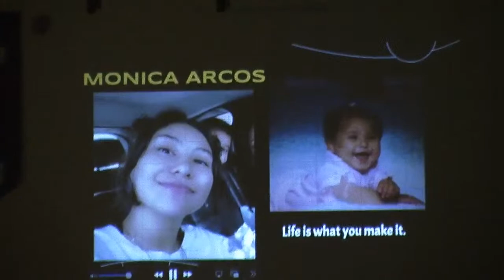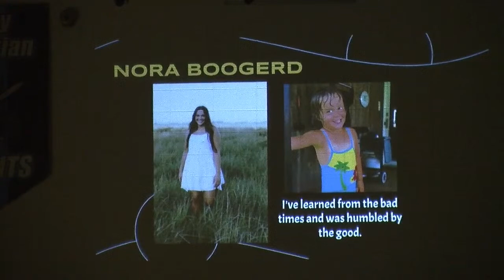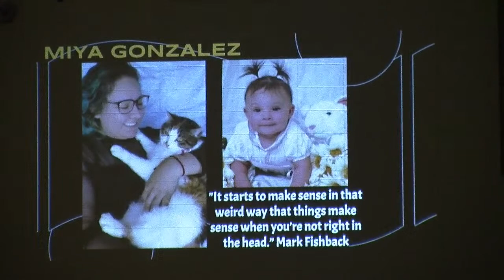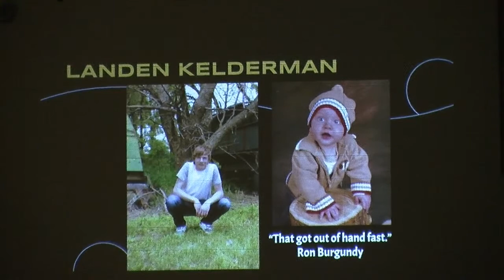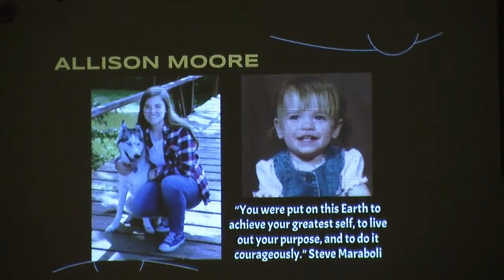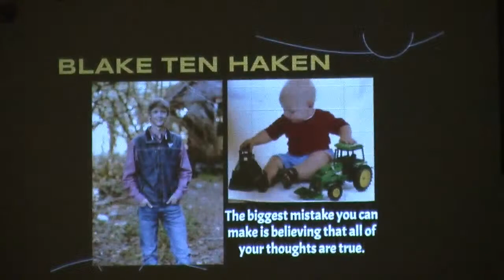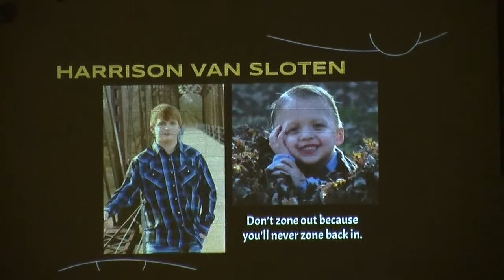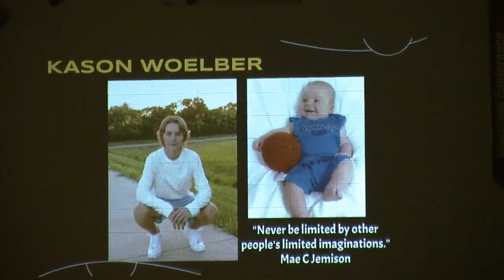2023 Boyden-Hull Commencement